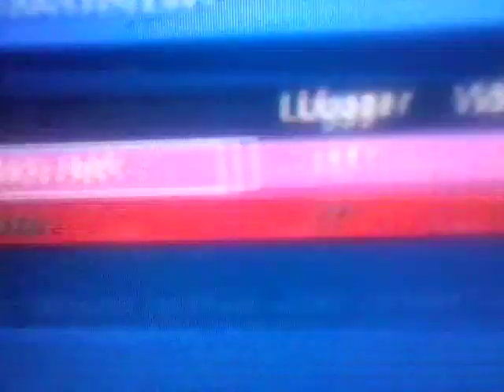RTs Vs PsM #6